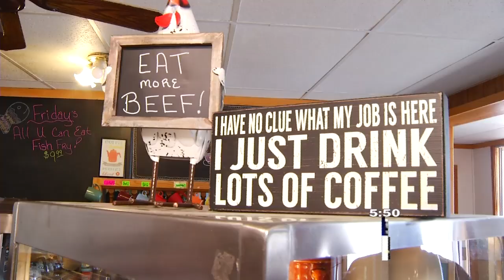Inside the Kitchen at Buckey's Diner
At Buckey’s Diner in Marion, you’ll find everything from small-town comfort classics, to curiosities which take serious creative license.